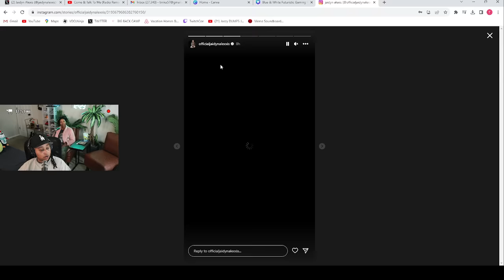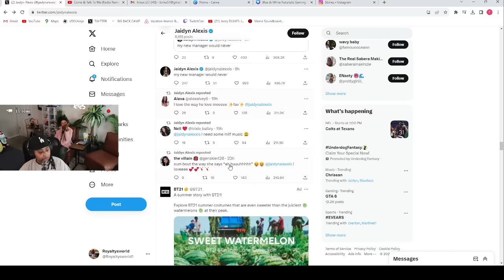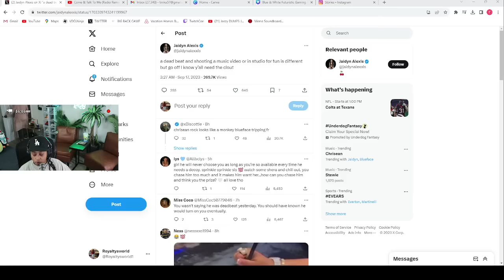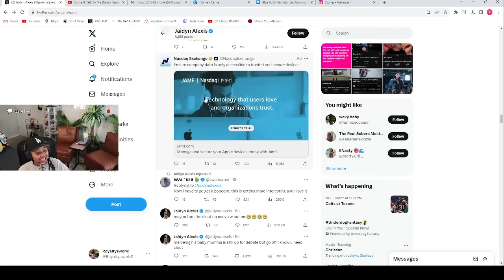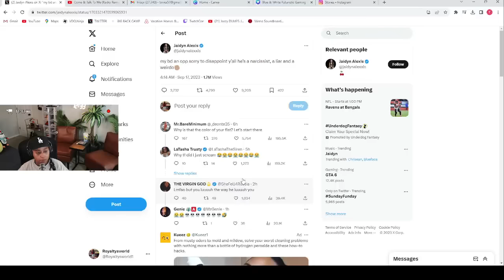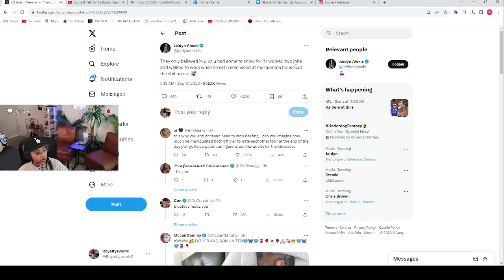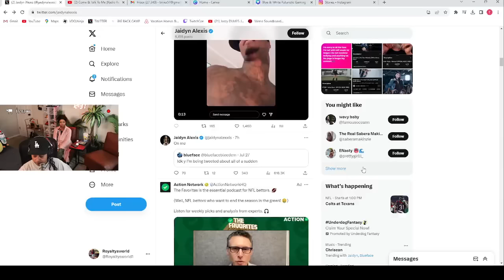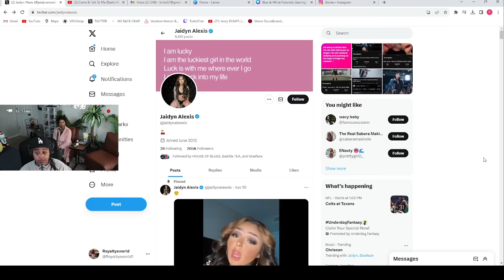Chrisean has JAIDYN in her FEELINGS cause Blueface has her looking CR@ZY AGAIN over CHRISEAN 😮🤣